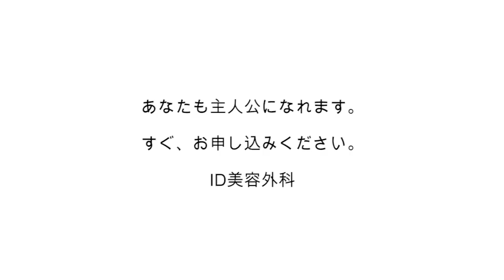韓国美容整形・美人キャビンアテンダントになる!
アジアの美人キャビンアテンダントになるために?!彼女が選んだ方法は?!
★韓国No.1小顔専門ID美容外科情報★
韓国ID美容外科の電話番号：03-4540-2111(日本からかける場合)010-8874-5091(韓国からかける場合)